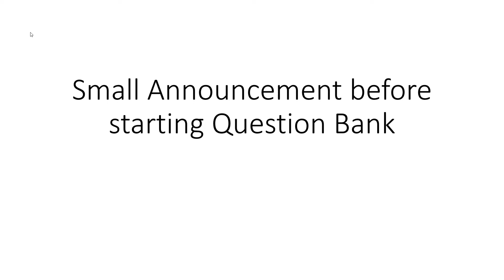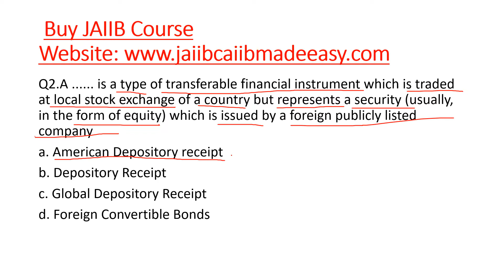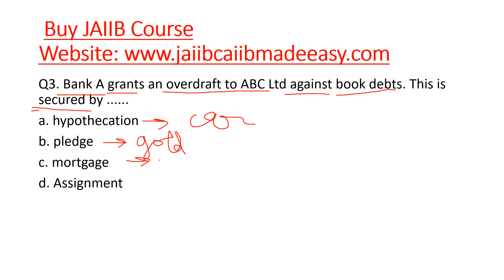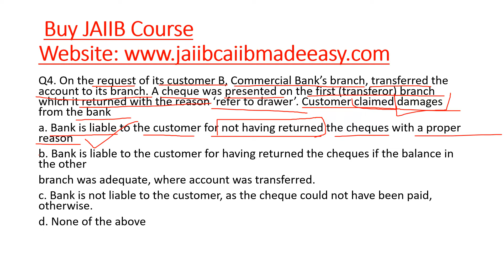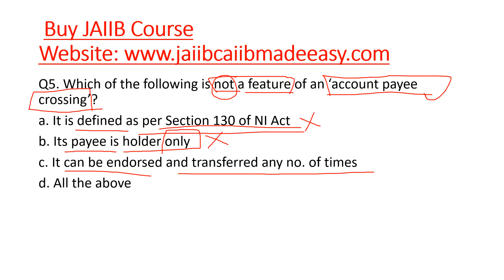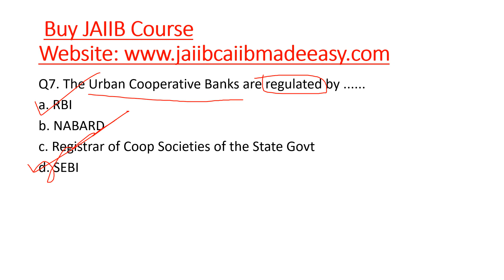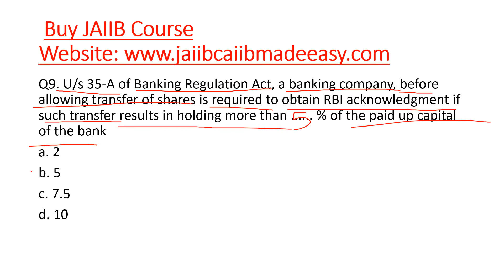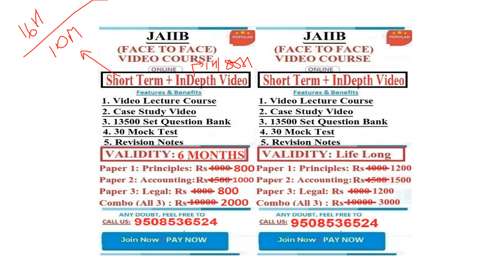JAIIB Principles And Practices Of Banking (PPB) Question Bank 3